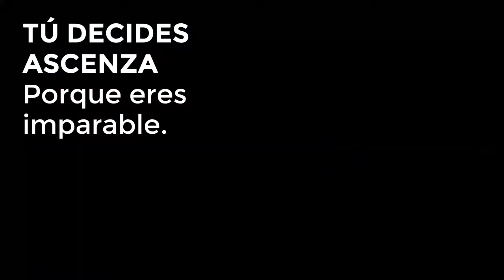On the Road: EVA ROJAS habla sobre Flecha